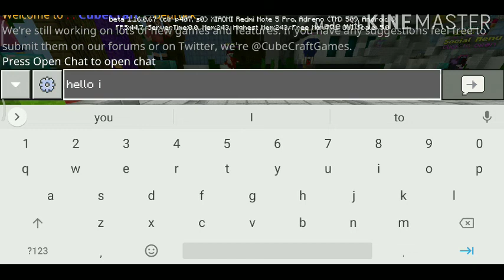Playing cube craft blockwars